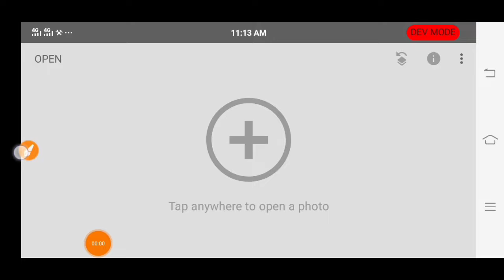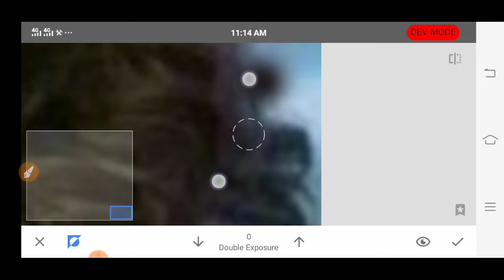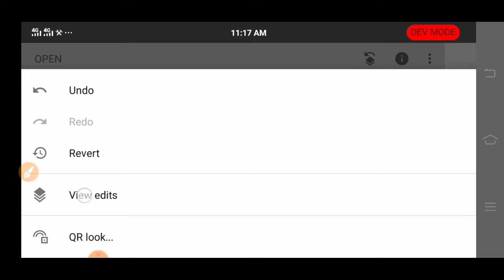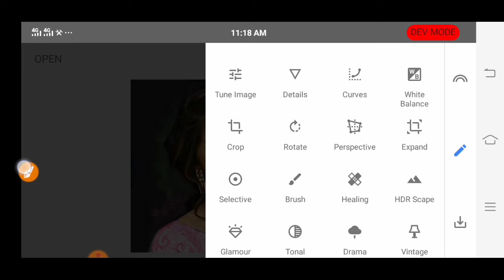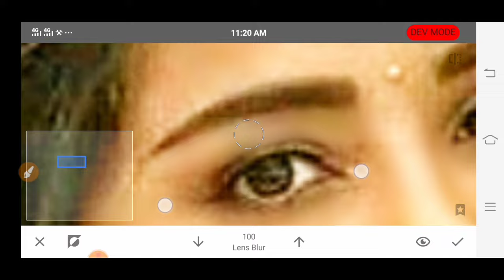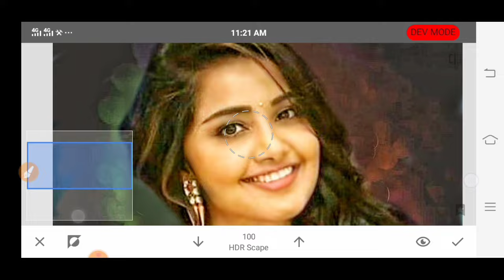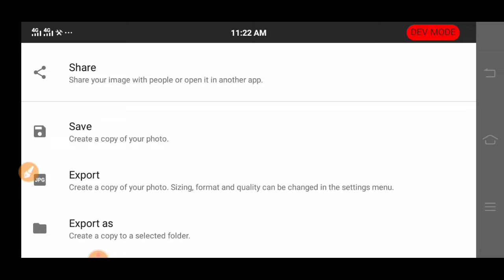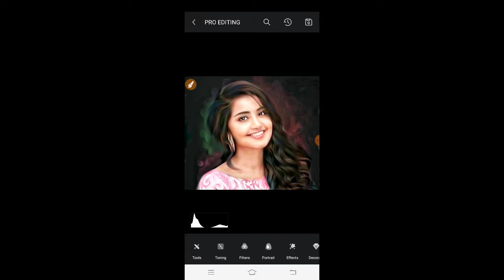Oil painting photo editing snapseed // smudge effect photo editing tutorial in toolwiz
Thanks